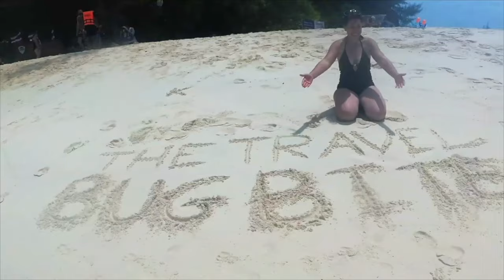Blow Hole at Waianapanapa State Park, Maui's Best Black Sand Beach, Best Road to Hana Stop 2023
Maui strong! Music: (Get the license for this song on Artlist =